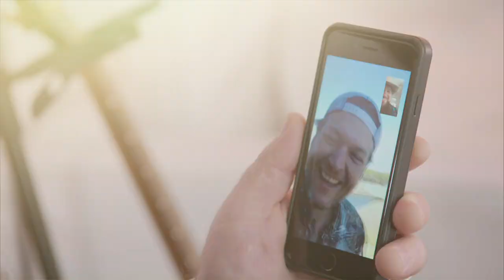The Voice 2017 - On Tour with Sundance Head (Digital Exclusive)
Sundance Head gives the inside scoop on life since winning The Voice, his upcoming album and opening for Blake Shelton on his "Doing It to Country Songs" Tour.

The Voice 2017 USA YouTube channel features exclusive content with The Voice coaches, highlights from The Voice auditions, interviews with The Voice winners, as well as The Voice recaps and results. Learn more about The Voice contestants, The Voice tour, the eliminations, and follow your favorite performers all the way to the finale. In season 12, Gwen Stefani returns to join Alicia Keys, Adam Levine and Blake Shelton as celebrity musician coaches, while Carson Daly continues to serve as host. The show's innovative format features five stages of competition: the first begins with the blind auditions, followed by the battle rounds, the knockouts, the live playoffs and finally, the live performance shows.